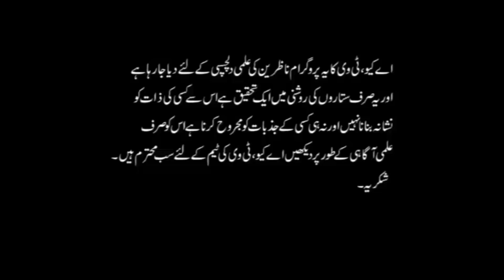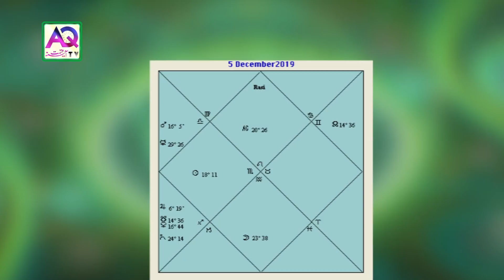Adhuray Kam Mukamal Karlo Warna | 5 Dec 2019 Horoscope | Astrologer Shah Zanjani | AQ TV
5 Dec 2019 | Aj ka Din Kaisa Rahe ga | Daily horoscope | Astrologer Ali Zanjani | AQ TV